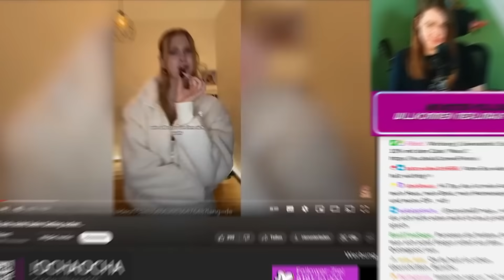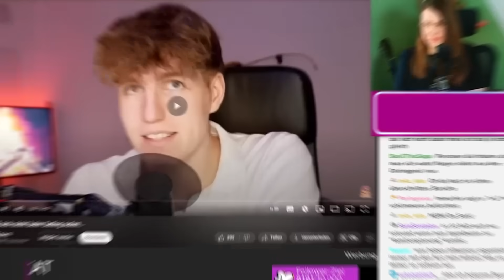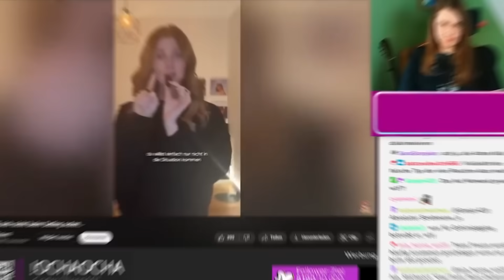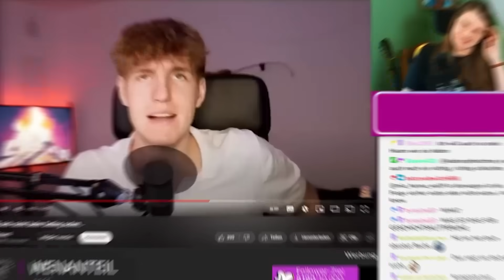TRANSFRAUEN nicht DATEN ist TRANSFEINDLICH - Kuchen Talks #927